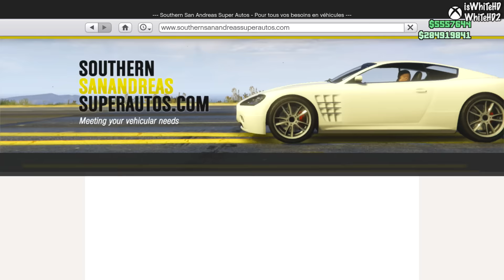GTAV ONLINE DLC - BRAVADO RUMPO 4X4 CUSTOMISATION (IN REAL LIFE) !!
New 4x4 camionnette !

Déroule !

👉🏻 Information (Vidéo)👈🏻👇🏻
🎮 Gamertag - IsWhiTeHD & WhiTeHD2

👉🏻 Ps - Merci d'être la 💝

😈 : Stark Industrie !